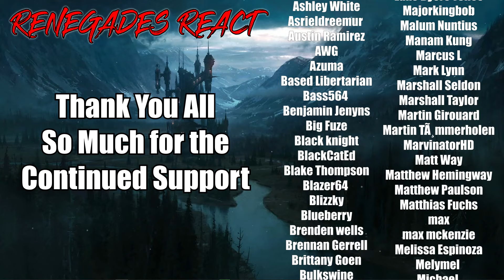DKC: Return to Krocodile Isle - Animated Short - @AlexHendersonAnimation | RENEGADES REACT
Patron Saints:

aaron patrick
Adam Gleaton
AlaskanJosh98
Alessandro Inzirillo
Alex
Alex Jay
Alexander Rost
Aliff Sonny
Alunnar
Amy Howell
Anathon
Andre Bradford C Diaz
Andres Vega
Andrew Davis
Andrew Inman
Angel Rivera
Anoj
Anton BjÃ¶rn Emilsson
Apple_Juice426
Arcane_Rogue
Arctic Fox
Arencano
Arkion
Ashley Short
Ashley White
Asrieldreemur
Austin Ramirez
AWG
Azuma
Based Libertarian
Bass564
Benjamin Jenyns
Big Fuze
Black knight
BlackCatEd
Blake Thompson
Blazer64
Blizzky
Blueberry
Brenden wells
Brennan Gerrell
Brittany Goen
Bulkswine
Canadian_Caesar
Casey
CHA0SXIII
Chance Jensen
Charles Rogue Dragon
Charleston Gamer
Chase Wagner
cheesesoda
Chris Dryden
Chrisian A Moore
Christina Carley
Christopher
ChronoVulpes
Church
Clock-Tok
Cody Barnes
ColdPhilly
Colton
colton biggerstaff
Coma Blitz
CommanderNomNom
Connor Brown
Corey Costello
Cowboy Coyote
CptBlitz
Crimson Reaper
Crimson Revenant
CursingThrone92
D
D.M.C.
Dana Mario
Daniel Gonzalez
Daniel Metcalfe
DanielFRod
Dark Lord
Dark_SinTeX
Darkcarkiller666
Darkened_SNIP3R
DarkPrime25
David Chisholm
Deathgrips099
Delta
DemonGamer67
Devin bristol
Dezso Teo
Dimitri Mendev
Donald Armstrong IV
douledamn
Dr.Skuller
dragonking unity
dubstepgamer X
DudeInBlue
DunnBeDa1
Dwayne Pope
DWhit
Dylan Tapp
Eagle Squad
Eddy Reinhart
Elias Cristerna
Elijah Moffett
Elliott Leeks
Eoin Conlon
Epic Bingewatcher
Eric Banks
ERIC BARTON
Erick Ruiz
Ethan Davis
Ethan Peregoy
Eviltwin01
Evo
Extinctionteam75
FaalofMan20
Faletlon
Finnishturska87
Fluffyfreshmeat
fly crap
fnaf3tank
FranklyHam
Freddy69
FunkyJunky22
Gamara204
Gamegod4
Garrett
Gary Platt
Gavin Hintz
Geno
Ghostrider Gold
godzilla 312
goldenluger
GoldenSun762
Grayscale
Grayson Benner
gunnerzblades
HailRedKing
Hastur, The Yellow King
HelBoy16
Henny Zhi
Hikoro
HimuraXIII
InquisitorXarius
Inverse Voltage
iPhoenixPlayz
Isaac Roa
Jacob Pollard
Jacob W.
Jacobus06
James Andersen
James Eugene
James Fernandez
James Nicholson
James Pagel
Jared Cappel
Jason Green
Jazz 1255
JD
JDawg9903
Jeffrey
Jeffrey Rillon
Jeremy Kaulmann
Jestapath
Jim Kerrigan
Jimmy Nguyen
Johan Cedillo
Johan Stenfelt
John
John Cabral
JohnFastolf101
Jonathan A Vicars
Jonathan Rager
Jonathon Forney
Jordan
Jordan Wu
Joseph Allan
Joseph Dungan
Josh King
Joshua Gair
Joshua Sharer-Martin
Joshua Webb
Jovan Ramos
Juan Garcia
Just Chris
Justin
KaijuPaladinGabriel
Kara Rohlman
Kau Komori
Kay Scruton
Kelvin gaming
King Joe
klmx
kris cook
Kristian Laber
Kwang Chul Kim
Kylen
Lake Hawk
Landon Hiles
Laptop759
Lazzy
Lea
LeaderBlue
Lily Panda
Lindsey Rapisarda
Lj O'Rourke
Lofti
LovetheDove
LRC Napkin
Lucas Hogh-Janovsky
Lucius
Luckless
Luis Hernandez
Luis Soriano
Luke Byers-Jones
Majorkingbob
Malum Nuntius
Manam Kung
Marcus L
Mark Lynn
Marshall Seldon
Marshall Taylor
Martin Girouard
Martin TÃ¸mmerholen
MarvinatorHD
Matt Way
Matthew Hemingway
Matthew Paulson
Matthias Fuchs
max
max mckenzie
Melissa Espinoza
Melymel
Michael
Michael Evans
Michael Gregory Cote
michi_9871
Mighty Snake
Miguel Castillo-Bailey
Mikaal mcqran
MoistureMolly
Monsi7
Mr. Happy
Mr. I Like Spam
Mystique Meredith
Name Unknowner
Nathan Fair
Nathan Prieto
nek
NexusDreamZ
Nicholas Delcambre
Nick J
Nicolas Dealey
Nightwolf37
Noah Barnhardt
Noah Morgan
Nora Schnee
Noran Maann
Nova Rose
NullVoid
Oax Al
OhHai_Its Joe
OKTOKAT
omar
Omniczar
Owen
paranoid mind
Patience Daniel
Peter Keogh-Lynn
Phantom Pyralis
PhantomICE87
Philip Munoz
Phillip J Smith Jr
Plaguemonk42
PotterBrony
Ramon Moreno
rashaun moore
ray kent
Reaver Daemon
Recurve Gaming
Redemption
Rerekura mataamua
Richman1887
Rick Hound
RiZen
Robert F. Atrozskin
Robert Farrow
Roninn Hasstings
Ronny123
ross lingard
Roy Marax
ryan anderson
Ryu
SÃ¸vuOwO
Sandru
Sant25
Scar
Scott Slade
Scott Wright
Sean Anderson
SeaRaccoon
Shadow Quill
ShaiGuy
Sharkman
Shimell Williams
SilentValor
Singed Corpse
SlayerG88
Slendecker
Sliksick
Slip
smite me god
SNIPERSLAYER999
Snow
Somerandomguy
Son_of_Nemesis
Son_of_Revan
SouthStar
speeder2020
Sref
stephen crowell
stevmaster11
SuperMandibleClaw
Syenna Lupfer
Szymon K.
Tenebris Narud
tentaculls
Tesla116
TFrenchCanadian
The Manx
Theironcart
TheLoneLogan
TheQ651
TheTinman1996
Thezion1111
Thomas Martin
Thomas S
T-Money
Tokusa
Tomas Barreda (Tomyhill)
Touch Me
Travis Tierney
Tribal Typhoon
Tristan johnson
TrueAuraGuardian
Tshad Oswald
Twigo
Twiska
Tyler bandin
Under
Underuins
Unksa1198 Why
Valkyrie
Van Hohenheim
Videogamefreak34
Voltage
Vueko
weber_ dk
WeskerStars1987
William A. Riley
Willie Broughton
Wok
Wolfe26
Wulfric
X3ra
Xankoshu
Xavier Lavoie
Xaviro_
Xicen
Xmnan
yeetyeet 277
Yuriko
Zekria
Zone Z1